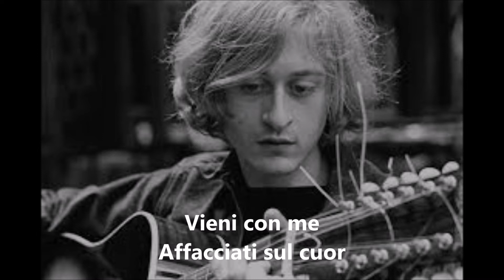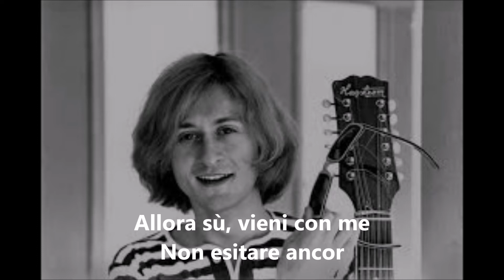Michel Polnareff - Chérie, chérie (Tout, tout pour ma chérie - italien) paroles - 1968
Version italienne de "Tout, tout pour ma chérie" de Michel Polnareff et Daiano (1968).